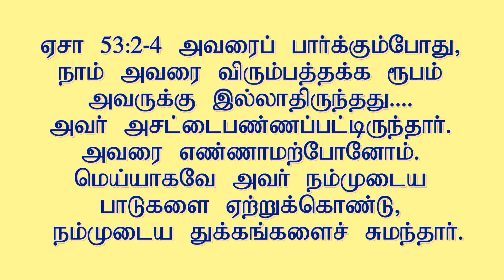இதுவும் கிறிஸ்துமஸ் காட்சிதான்